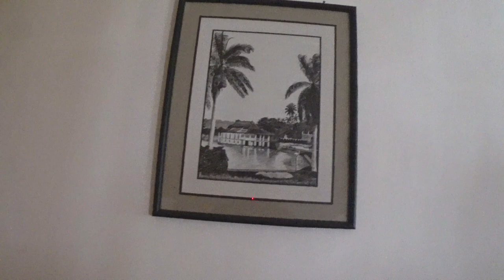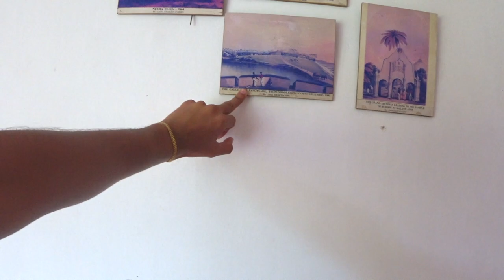Kandy Perahara - the Grandest Procession in Sri Lanka 🇱🇰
📍Kandy-  I Spent Less that a $1 to watch the Sri Lanka's Historical festive of 2019 in Kandy, Where I saw the dancing elephants and Sri Lankan's biggest and Oldest Processions and the Most valued Procession in the World.

Hear the sound of traditional Kandyan drum beats wand watch scores of dancers and performers in fabulous color as they parade with elephants and amazing traditional music.

This is not a Caribbean carnival scene, This is the KANDY PERAHARA festival - Sri Lanka's traditional procession for ten days when we celebrate Esala Perahera, a Buddhist festival that has been taking place in the city since 300 AD.

The Kandy Esala Perahera (the Sri Dalada Perahara procession of Kandy) also known as The Festival of the Tooth is a grand festival which is celebrated with elegant costumes and is held every summer in Kandy, Sri Lanka.

This historical procession is held annually to pay homage to the Sacred Tooth Relic of Lord Buddha, which is housed at the Sri Dalada Maligawa in Kandy.
The procession consists of many traditional local dances such as fire-dances, whip-dances, Kandyan dances and various other cultural dances.

The Kandy Esala Perahera begins with the Kap Situveema or Kappa, in which a sanctified young Jackfruit tree (Artocarpus integrifolia) is cut and planted in the premises of each of the four Devales dedicated to the four guardian gods Natha, Vishnu, Katharagama and the goddess Pattini.
The festival ends with the traditional diya-kepeema ritual, a water cutting ceremony which is held at the Mahaweli River at Getambe, Kandy.

The Esala is believed to be a fusion of two separate but interconnected "Peraheras" (Processions) – The Esala and Dalada. The Esala Perahera, which is thought to date back to the 3rd century BC, was a ritual enacted to request the gods for rainfall.
The Dalada Perahera is believed to have begun when the Sacred Tooth Relic of the Buddha was brought to Sri Lanka from India during the 4th century AD, Eight hundred years after the passing of Lord Buddha.

Whats Next?
 YES MAN 😈🤘🏻 Moment you All Waited For